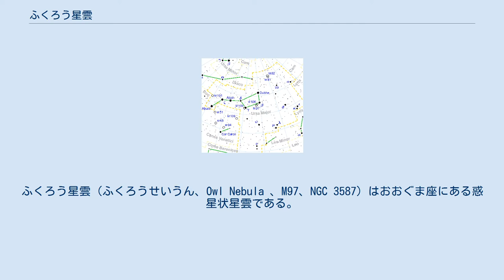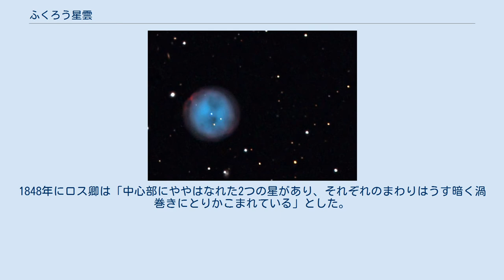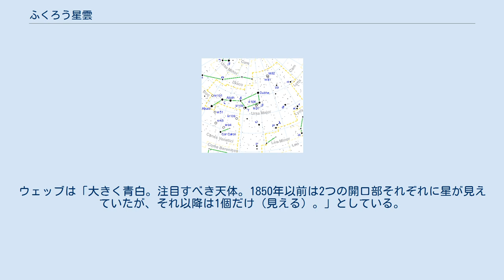ふくろう星雲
ふくろう星雲（ふくろうせいうん、Owl Nebula 、M97、NGC 3587）はおおぐま座にある惑星状星雲である。
 丸い星雲の中にやや暗い部分が二つ並んで存在しており、フクロウの顔のように見えることからその名が付けられている。
星雲の実際の形は円柱状のトーラスで、地球からはこのトーラスを斜めから見ていると推定されている。
物質の少ないトーラスの両端の穴がフクロウの目に相当している。
 ふくろう星雲は惑星状星雲としては大きい部類に入るが、同時に微かな天体でもある。
誰にとっても眼視的に十分な模様は捉えられておらず、その構造は大口径の望遠鏡による写真による以外ない。
ジョーンズは「見るだけでもかなり難しい。口径15cm以下の望遠鏡では見逃す。北斗のマスが高くかかり、良い気象条件の時を選ばなければならない」としている。
ハゴやヒューストンは口径55mmではむりだが、口径8cmの双眼鏡ならば楽だとした。
口径10cmの屈折望遠鏡でこれをみたマラスは「大きな灰色の楕円。ふくろうの眼の部分はアリゾナ砂漠では見えたが、カリフォルニアでは見えなかった。とにかく大変難しい」としている。
 熟練した観測者達の見方は難しいという点で一致している。
口径8cmの望遠鏡で見えたとするなら全ての好条件に恵まれた時である。
口径10cmの望遠鏡では灰色のぼんやりとした円形に見える。
中心星をみるためには口径30cmの望遠鏡を必要とする。
フクロウの目にあたる黒い部分も見え方は条件に依存する。
口径20cmで見たという人もいるが、口径30cmでやっとみえたという人もいる。
口径40cmでも条件が悪いと見えない。
低倍率ではM108と同一視野に見え、対照的な形が面白い。
 シャルル・メシエの共同研究者であったフランスのピエール・メシャンによって1781年に発見された。
「ふくろう星雲」と名づけたのはイギリスのロス卿で、彼のスケッチが残されている。
 メシエは「メシャンの報告によると、見るのが難しく、特に測微尺の糸が光るときに見にくい」と記した。
ウィリアム・ハーシェルは「径2'40"明るさは平等。へりは鈍くなっている。微かな核が中心部に2個」とした。
1848年にロス卿は「中心部にややはなれた2つの星があり、それぞれのまわりはうす暗く渦巻きにとりかこまれている」とした。
ロス卿の6フィート望遠鏡で観測した猿の顔のようだと記した。
スミスは「よくながめると木星ぐらいの大きさで濃淡がなく丸い」とした。
ウェッブは「大きく青白。注目すべき天体。1850年以前は2つの開口部それぞれに星が見えていたが、それ以降は1個だけ（見える）。」としている。